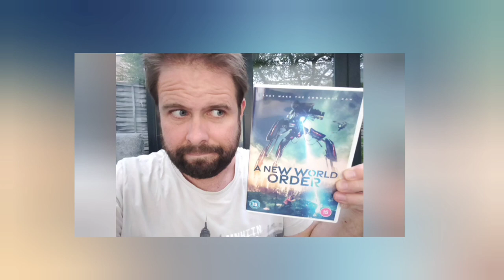Tripods Movie -A New World Order Movie Review , War of the Worlds Style Sci Fi Thriller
Hey Guys, today I will be sharing with you my experience watching The New Indie Thriller A NEW WORLD ORDER.